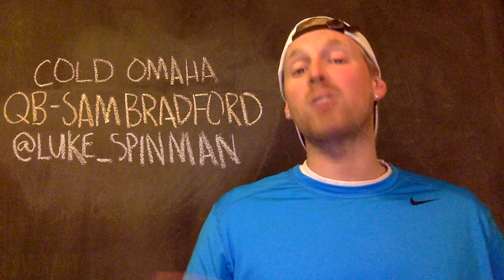Sam Bradford Video Highlights (Minnesota Vikings 2016)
Luke Inman of Cold Omaha helps explain what has made Minnesota Vikings quarterback Sam Bradford so dominant thus far during the 2016 season. Follow Luke on Twitter @Luke_Spinman and check out plenty more Vikings coverage on ColdOmaha.com.